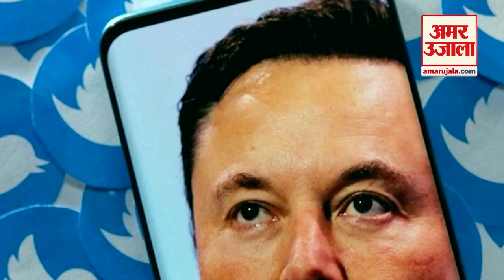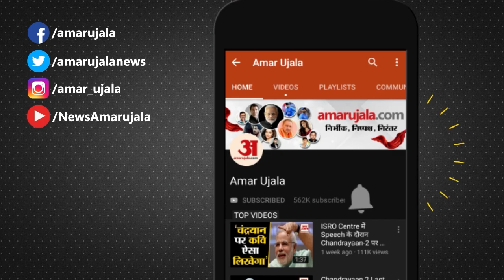Twitter की नई नीति के तहत निलंबित खातों के लिए नया नियम | New Policy Of Twitter